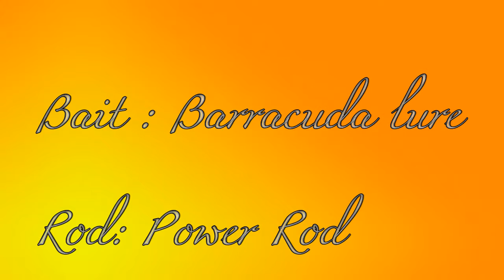FISHAO - Bigeye Barracuda (3 *)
Hey Guys , I Caught The Bigeye Barracuda :DD , its 3* Fish in lucky raft